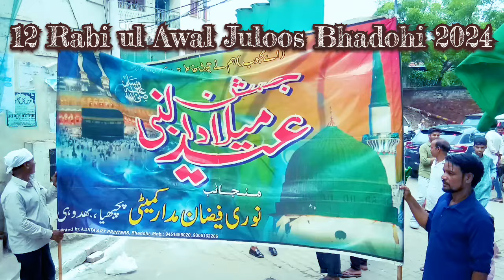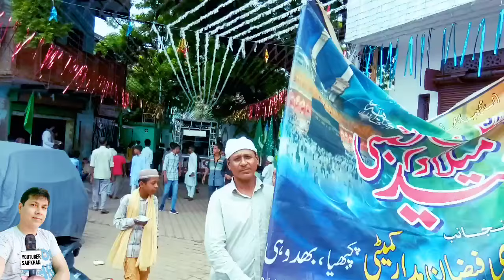12 Rabi ul Awal Juloos 2024 Bhadohi / कितनी शान है मेरे आका के जुलूस मे सब मचल गये नाते रसूल पे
12 Rabi ul Awal Juloos 2024 Bhadohi
 कितनी शान है मेरे आका के जुलूस मे सब मचल गये नाते रसूल पे

Juloos E Mohammad